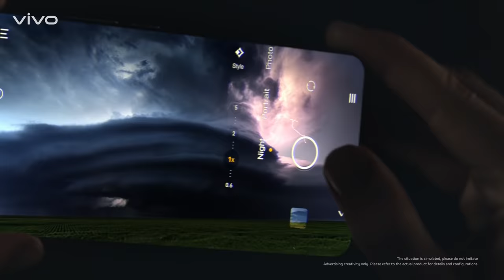vivo X70 Series | Co-Engineered with ZEISS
For  over 130 years, ZEISS has been committed to capturing the beauty of real life, beyond what the world has seen before. Now, with vivo co-engineered with ZEISS, the  ZEISS T* Coating enables you to have Real-Time Night Vision and Extreme Night Vision to capture bright and sharp shots in low light condition, and the Ultra-Sensing Gimbal Camera, lets you capture the very second of beautiful scene , even under limited motion or shaky condition. ZEISS Style Portrait never fails you in taking a shots that focus on the main object, taking your photography to a next level.

with vivo X70, you can experience unprecedented redefined photography.